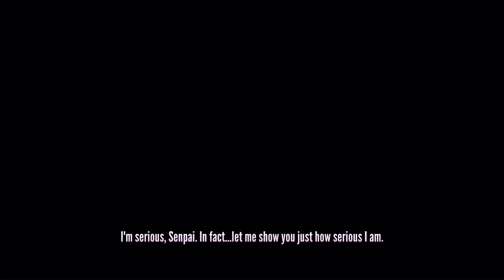Genocide ends with the latest update | Yandere Simulator